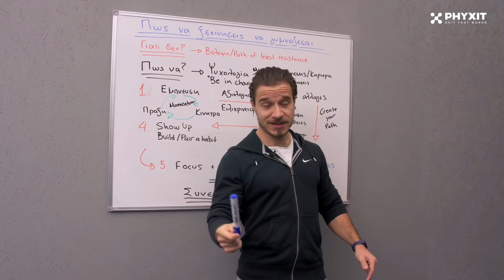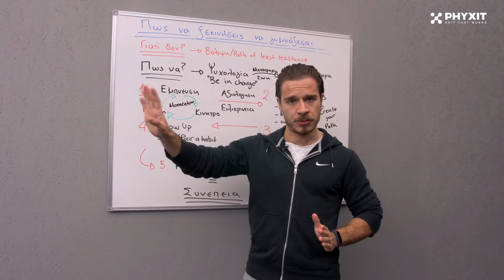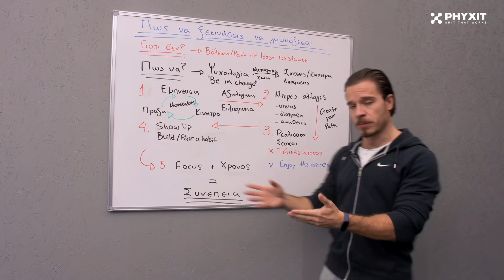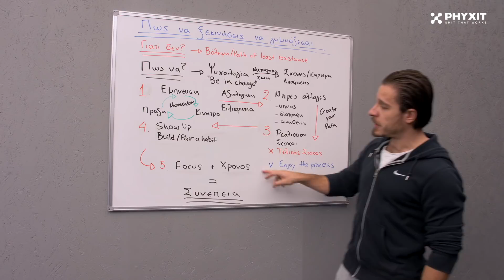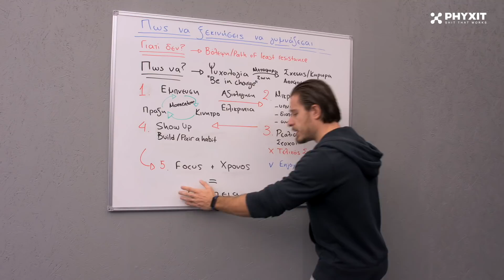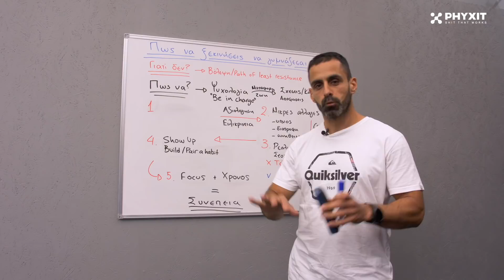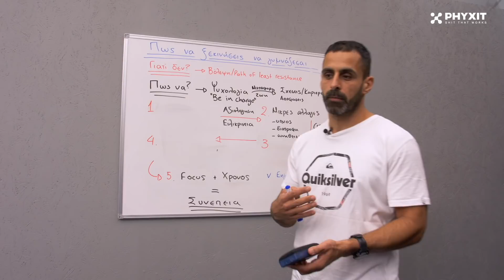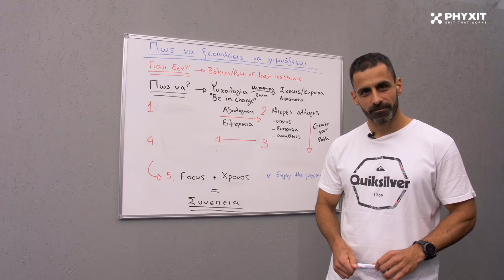Πως να πείσεις τον εαυτό σου να ξεκινήσει το γυμναστήριο! #078 | Phyxit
Στο σημερινό video θα μιλήσουμε για το ερώτημα που βασανίζει πολλούς: "Πως θα ξεκινήσω να γυμνάζομαι;". Γι' αυτό σας έχουμε εμείς έναν οδηγό με βήματα για να μπεις στην ψυχολογία και να ξεκινήσεις να γυμνάζεσαι!

Στο video αυτό λοιπόν συζητάμε αρχικά για ποιον λόγο δεν γυμναζόμαστε και μετά βήμα βήμα αναλύουμε την ψυχολογία που πρέπει να έχουμε για να βάλουμε στο πρόγραμμα μας και στη ζωή μας την γυμναστική!

Τι χρειάζεται για να ξεκινήσεις να γυμνάζεσαι;
Η απάντηση στο video!😉

Στον ρόλο του Φυσικοθεραπευτή ο Άγγελος ο Γιακουμίδης (@aggelosgsal) και στον ρόλο του Μοντέλου ο Θοδωρής ο Πλακίδης (@thorikas)